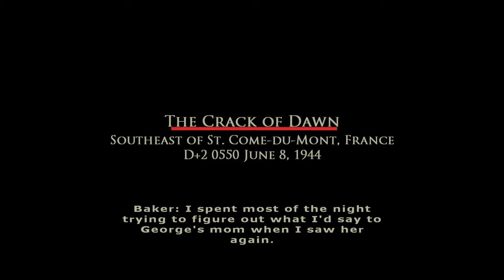The Crack of Dawn | St. Come-du-Mont, 1944 | Brothers in Arms [4K 60FPS PC]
The Crack of Dawn | St. Come-du-Mont, 1944 | Brothers in Arms [4K 60FPS PC] (Gameplay Walkthrough Full Game)

The Crack of Dawn is the 10th chapter of Brothers in Arms: Road to Hill 30. It introduced an assault team and have two teams throughout the game.

Objectives
Clear the road to St. Come-du-Mont
This morning, the 506th ordered a naval bombardment of St. Come. Dozens of German infantry will be moving South away from town.